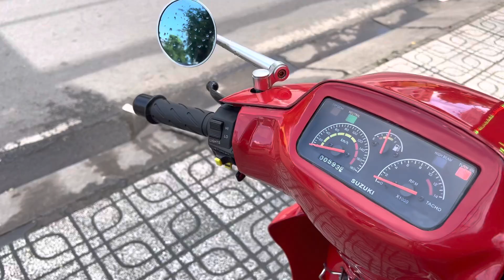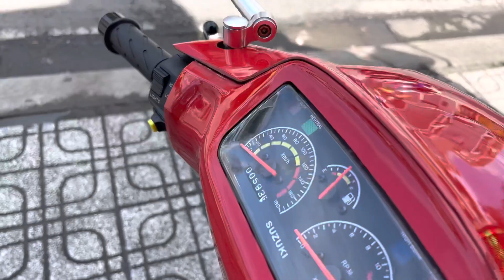Satria 2000 Full L1 máy cực căng-pô tê tái